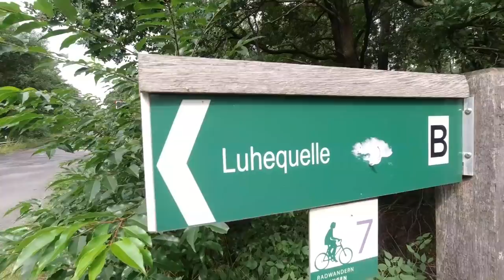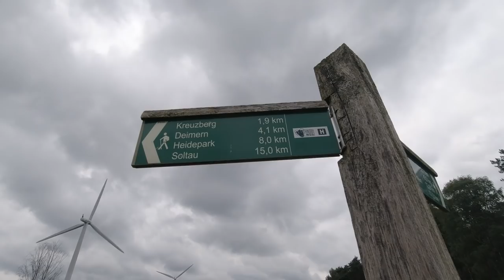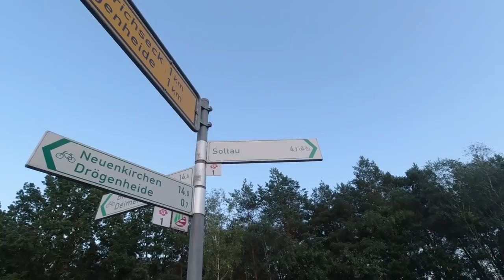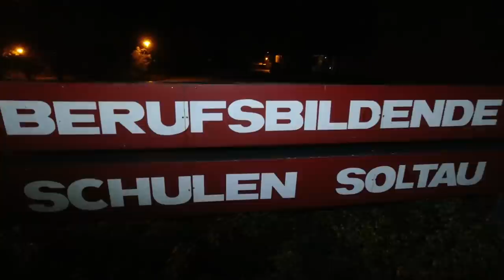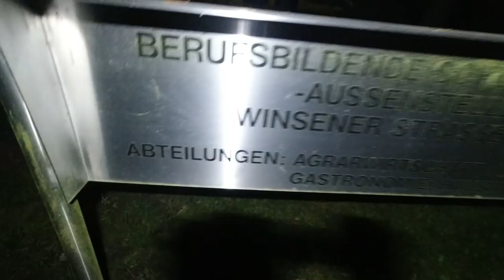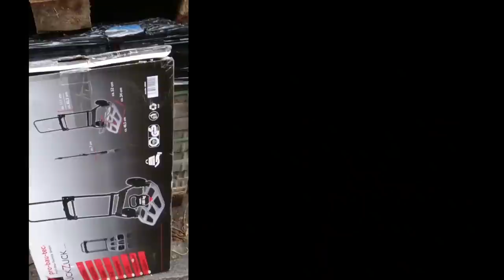289 km zu Fuß über Heidschnuckenweg (Tag 7/13): Luhegrund - Deimern - Friedrichseck - Soltau (24 km)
Wanderung über Heidschnuckenweg vom Luhegrund (Abenteuerspielplatz Bispingen) über Luhequelle, Ehbläcksmoor, Heidepark Soltau, Friedrichseck und Soltau. Am Ende haben wir in einer Schutzhütte in Soltau eine Übernachtung gemacht. Die Wanderung betrug an dem Tag rund 24 km.

⇢ Tag 1 (10,3 km): Hamburg Fischbek - Tempelberg - Rosengarten
⇢ Tag 2 (30,0 km): Rosengarten - Nenndorf - Buchholz
⇢ Tag 3 (20,0 km): Buchholz - Suerhop - Holm-Seppensen - Wörme
⇢ Tag 4 (22,4 km): Wörme - Handeloh - Wehlen - Wesel - Undeloh
⇢ Tag 5 (23,3 km): Wilsede - Niederhaverbeck - Schneverdingen
⇢ Tag 6 (19,3 km): Schneverdingen - Behringen - Bispingen
⇢ Tag 7 (23,5 km): Luhegrund - Deimern - Friedrichseck - Soltau
⇢ Tag 8 (28,9 km): Soltau - Meinholz - Wietzendorf - Wulmsrieth
⇢ Tag 9 (23,3 km): Willighausen - Müden - Faßberg - Schmarbeck
⇢ Tag 10 (21,3 km): Oberohe - Unterlüß - Lutterloh
⇢ Tag 11 (13,8 km): Weesen - Hermannsburg - Oldendorf
⇢ Tag 12 (29,2 km): Oldendorf - Hermannsburg - Sülze - Eversen
⇢ Tag 13 (23,7 km): Eversen - Wolthausen - Groß Hehlen - Celle

Fanpost Adresse (für Fanpakete):
Andreas T.
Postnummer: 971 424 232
Packstation 187